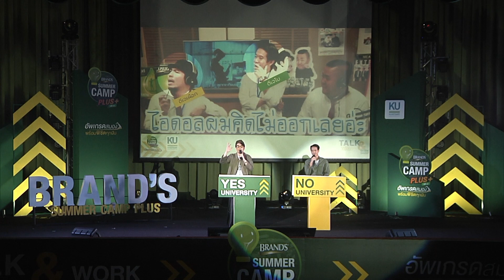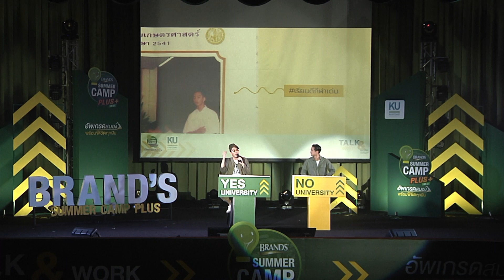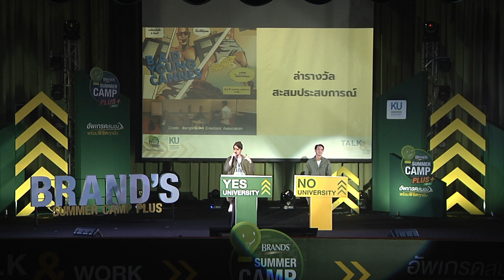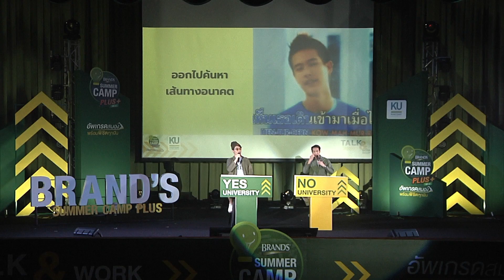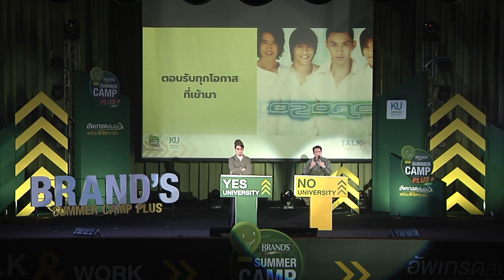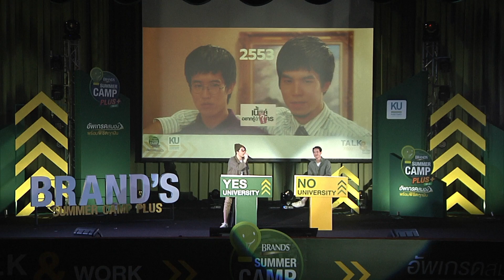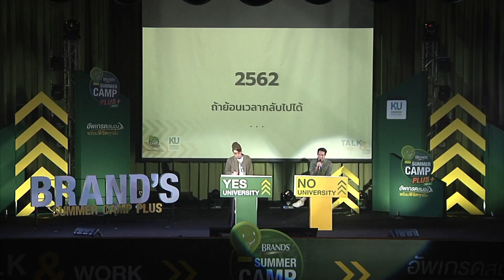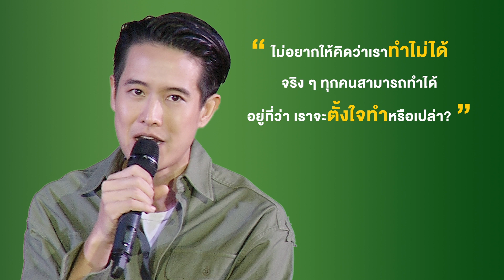มหา'ลัย "ไม่เรียนไม่ได้ หรือ ไม่เรียนก็ได้" I เผือก พงศธร vs.โบว์ ธนากร I BRAND'S SummerCamp Plus#31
Yes or No กับมหาวิทยาลัย "ไม่เรียนไม่ได้ หรือ ไม่เรียนก็ได้" กับคู่หูความฮาแต่มีสาระดีเจเผือก พงศธร กับ ดีเจโบว์ ธนากร แห่งคลื่น EFM